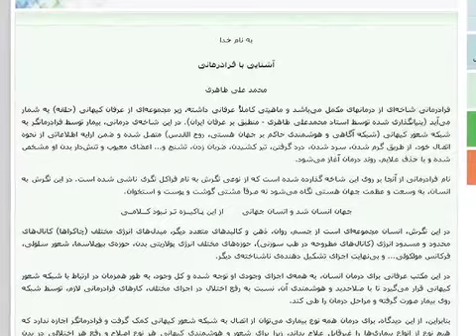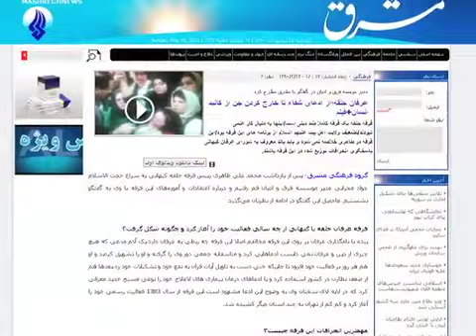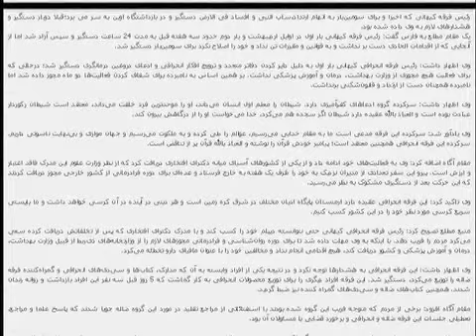دلایل دستگیري مسئول مؤسسه عرفان کيهاني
در هفته های اخیر رسانه های مختلف داخلی از دستگيری برخی افراد و جریانهای به گفته آنها مرتبط با رمالی، جن گیری و علوم غریبه خبر داده اند. در این میان یکی از دستگیرشدگان فردی است به نام محمد علی طاهری، مسئول مؤسسه فرهنگی هنری عرفان کیهانی. در گزارشی به حوزه فعالیت این موسسه و دلایل دستگیری آقای طاهری خواهیم پرداخت. گزارش از احمد باطبی.